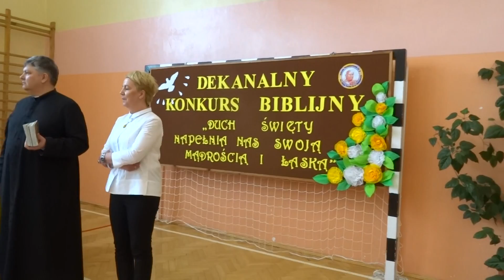Dekanalny Konkurs Biblijny - 6.03.2018